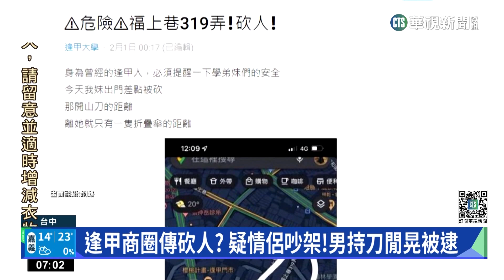逢甲商圈傳砍人？ 疑情侶吵架！男持刀閒晃被逮｜華視新聞 20230202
有人在網路貼文，指出妹妹經過台中逢甲夜市附近，碰到男子持開山刀，意圖攻擊人，同時附近民眾，也有報案！警方以監視器研判，男子疑似是跟女友吵架，沒有攻擊路人意圖，但警方不敢鬆懈，隨後在一間汽車旅館，找到持刀男子跟女友，更發現，男子在前幾天，曾經報假案，說自己已經將女友殺害，遭送辦2天後，更持刀在路上鬧事！